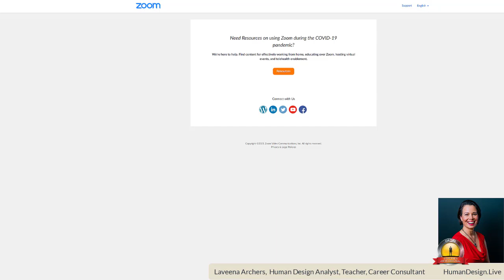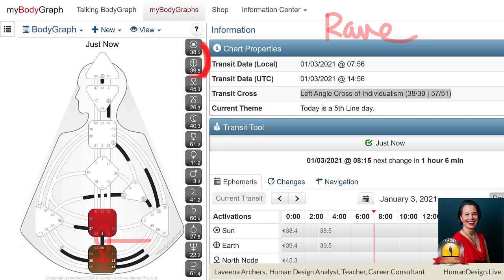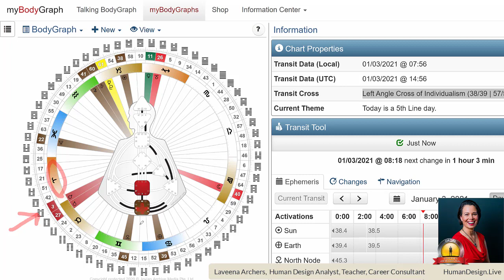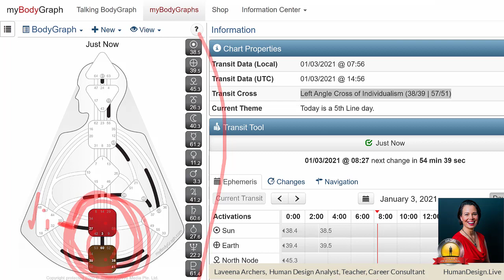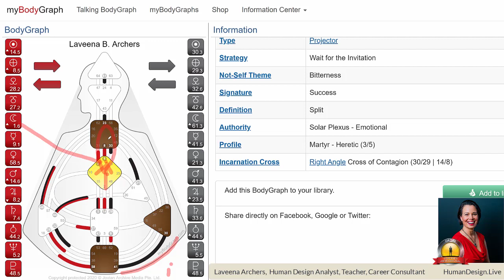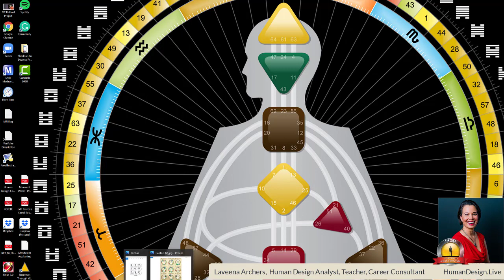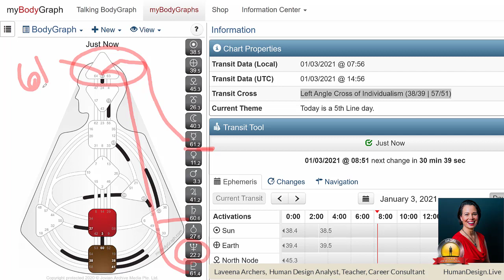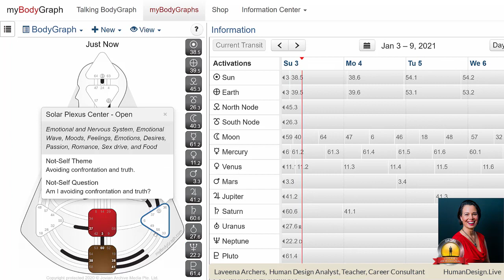Special Human Design Transit Video for Laveena Archers' Fractal Family